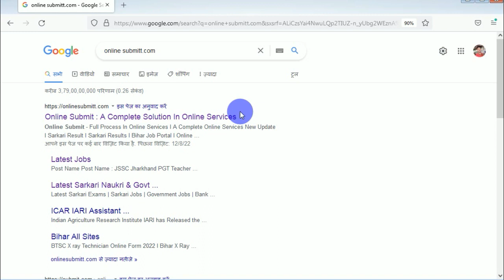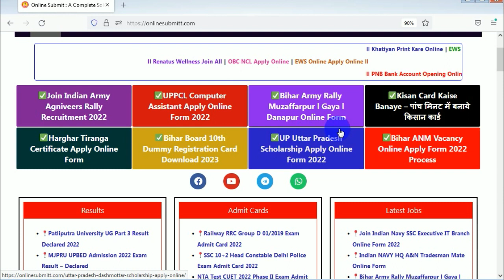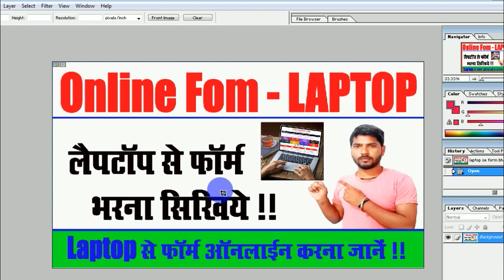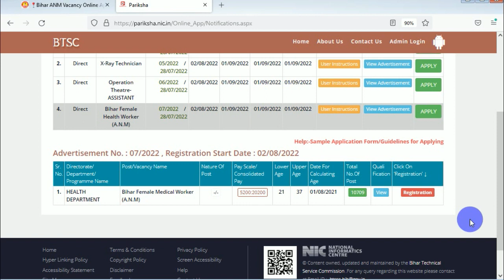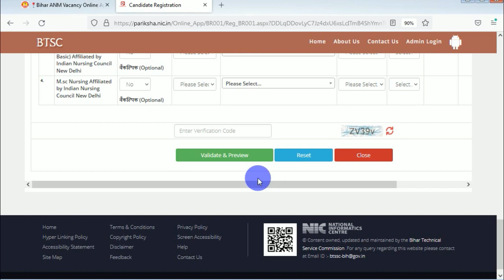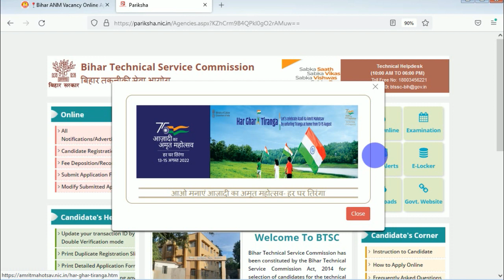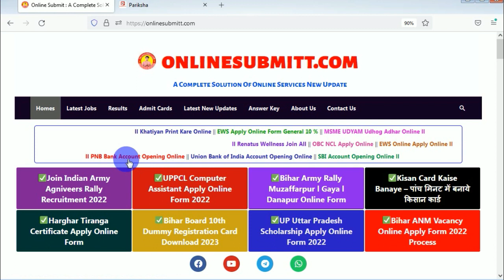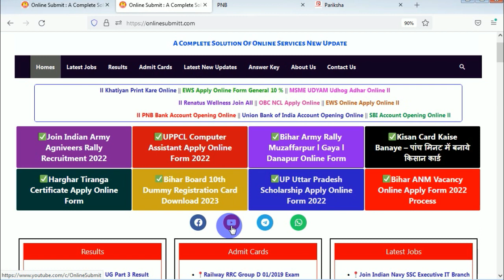laptop se form kaise bhare l Laptop से फॉर्म कैसे भरे l online form kaise bhare laptop se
laptop se form kaise bhare l Laptop से फॉर्म कैसे भरे l online form kaise bhare computer se

laptop se form kaise bhare, computer se form online kaise bhare, online form kaise bharte hai, online apply kaise karte hai,